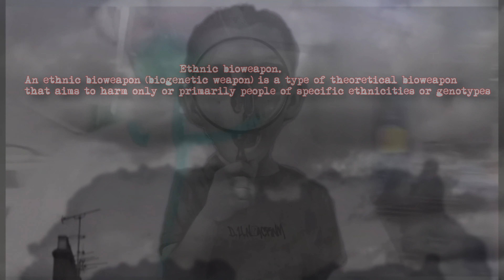blinded by the light [ Ethnic bioweapon. mix ]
Ethnic bioweapon